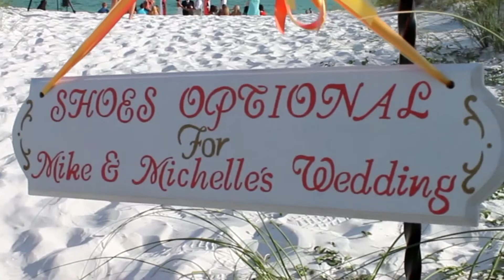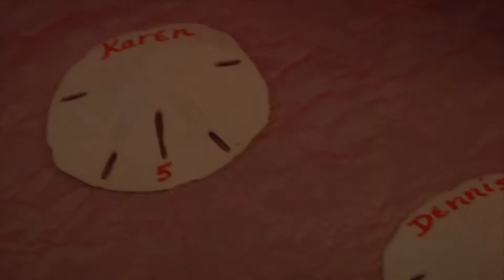Mike and Michele Wedding Highights Destin FL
Destin FL 5-25-13